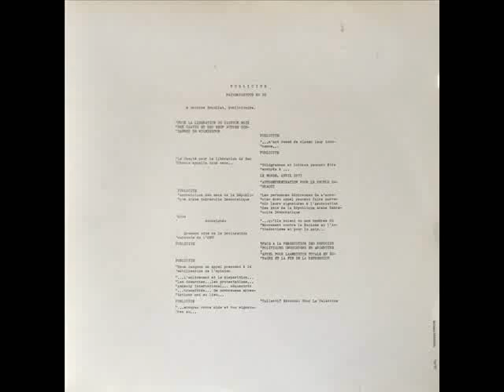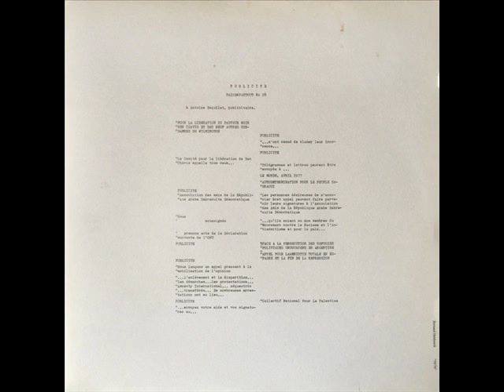Bernard Heidsieck - Démocratie II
Bernard Heidsieck - 50/70

"Démocratie II" (1977), composed of the entire list of presidents of the Conseil of the 3rd, 4th, and 5th Republics up to the date the poem was finished (plus: applause, shouts and various noises coming from the Chambre des Deputés at the time of the motion for censure in May 1968).